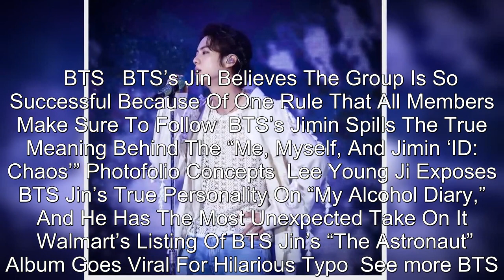BTS’s Jin Hilariously Admits The Unexpected Reason Why His Stylists Love Him